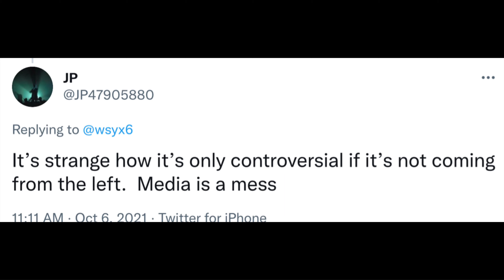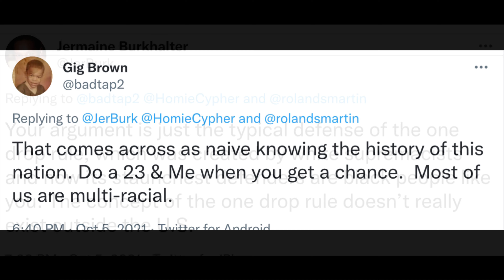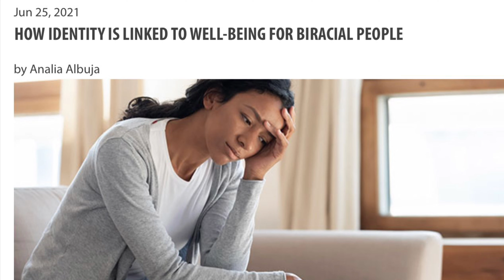SAGE STEELE SAYS SHE CAN’T UNDERSTAND WHY BARACK OBAMA IS CLAIMING HIS ABSENT FATHERS RACE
ESPN Sports Analyst Sage Steele Calls Obama Out For Identifying As “Black” Says He Didn’t Know His Father, She Also Said She Was Forced To Get Vaccinated by ESPN and Women Shouldn’t Provoke Their Attackers By Wearing Provocative Outfits.….Chile!!

Should Biracial People Just Check The More Than One Race Box?